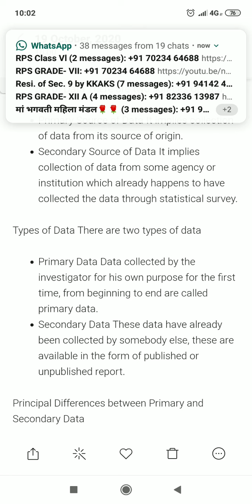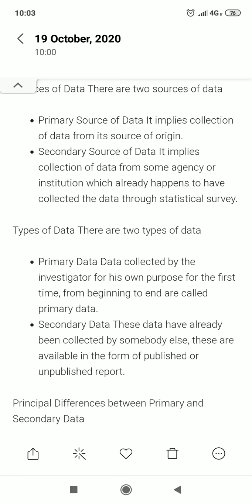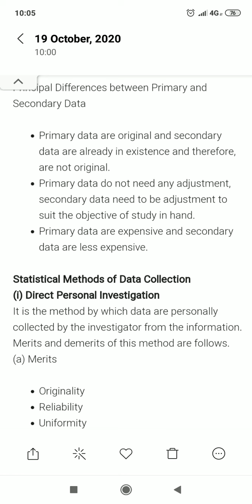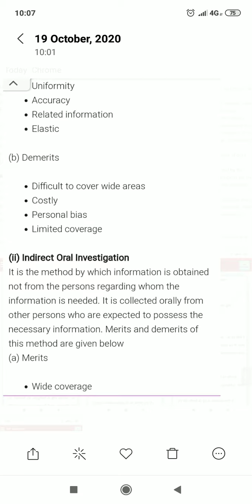XI economics chapter 2 collection of data